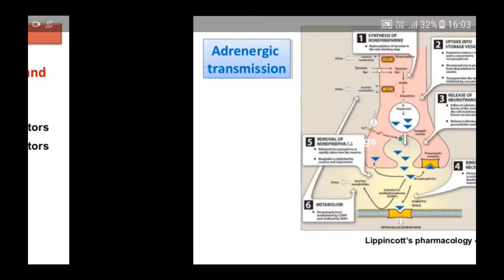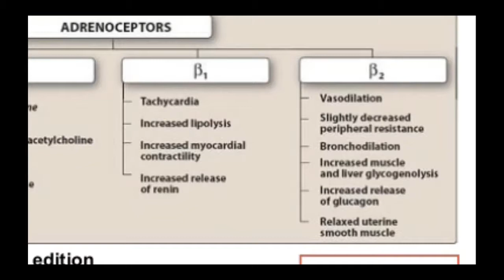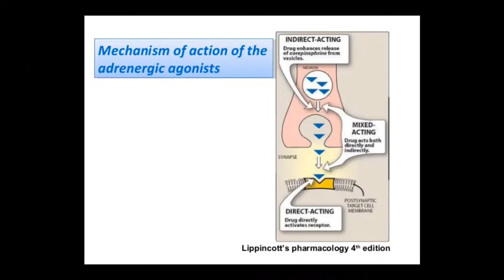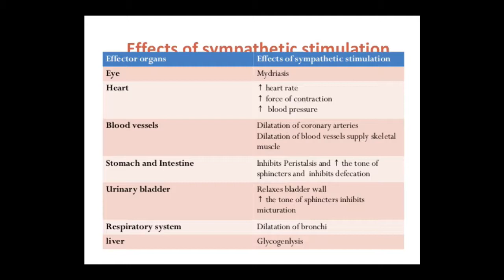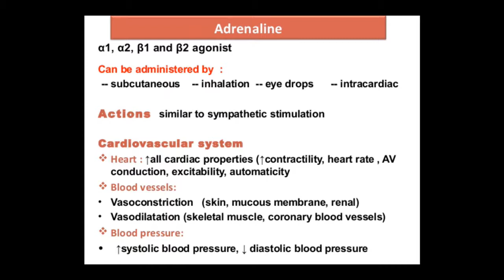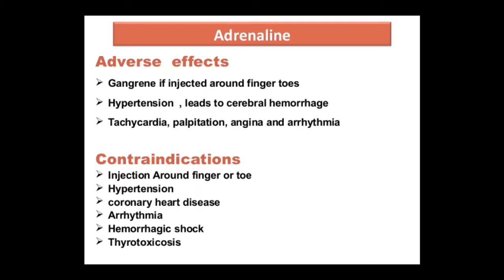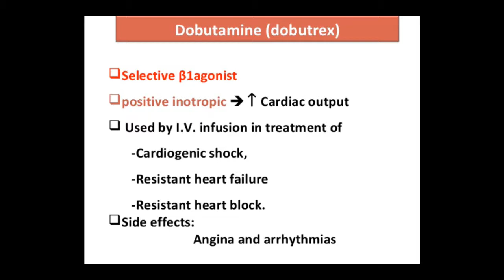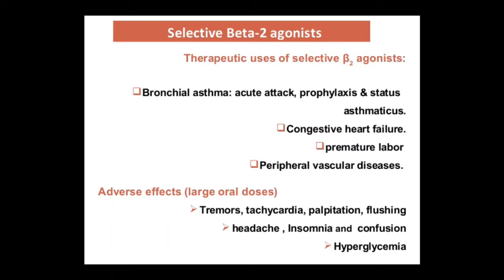Dr Pushpa Pharma Adrenergic Drugs 03 07 20